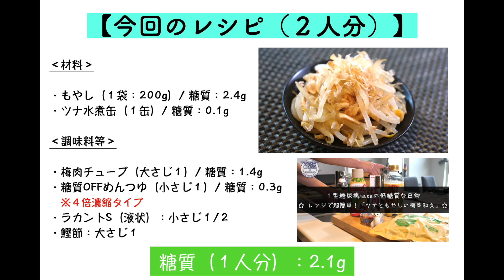いつもの食事にタンパク質をプラス！レンジでたった３分！「ツナともやしの梅肉和え」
【Amazon 通常版】

‹材料›
・もやし（１袋：200g）/ 糖質：2.4g
・ツナ水煮缶（１缶）/ 糖質：0.1g

‹調味料等›
・梅肉チューブ（大さじ１）/ 糖質：1.4g
・糖質OFFめんつゆ（小さじ１）/ 糖質：0.3g
　※４倍濃縮タイプ
・ラカントS（液状）：小さじ１/２
・鰹節：大さじ１